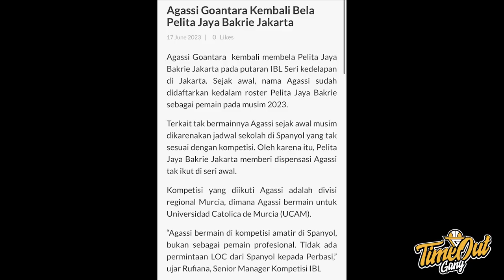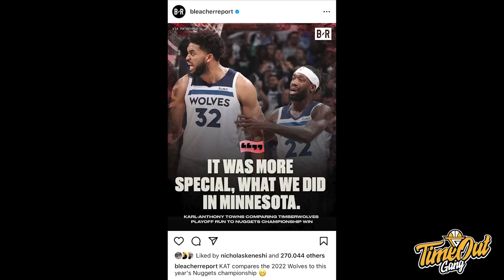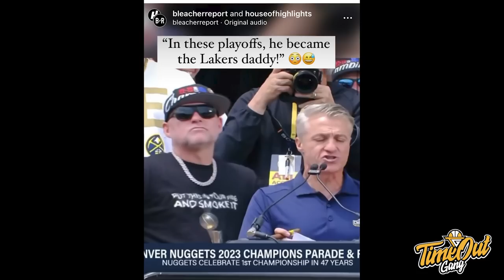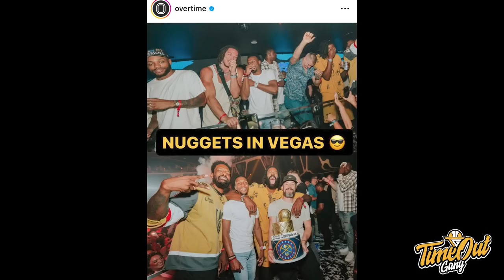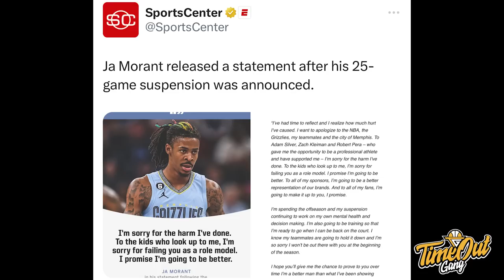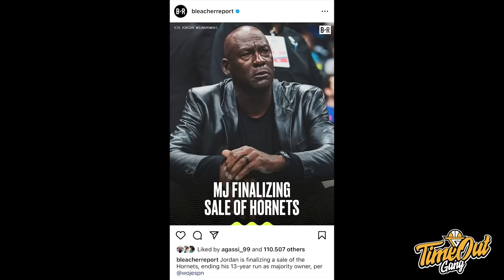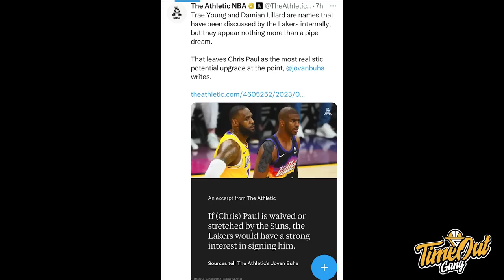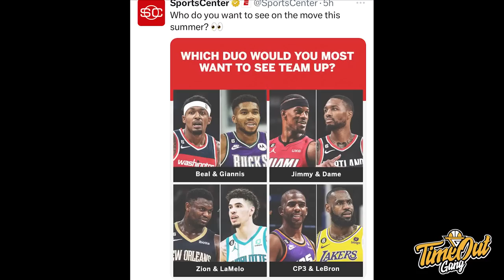TIME OUT: Kenapa 25 Games Terlalu Ringan Untuk Ja Morant // Lakers Ngebet Sama Chris Paul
Di Time Out hari ini kita membahas tentang NBA yang memberikan hukuman untuk Ja Morant sebanyak 25 Games, Los Angeles Lakers yang ingin mencoba sign Chris Paul dengan veterans' minimum dan reaksi kepada champioship parade Denver Nuggets.

Thumbnail Photo via @WOJESPN